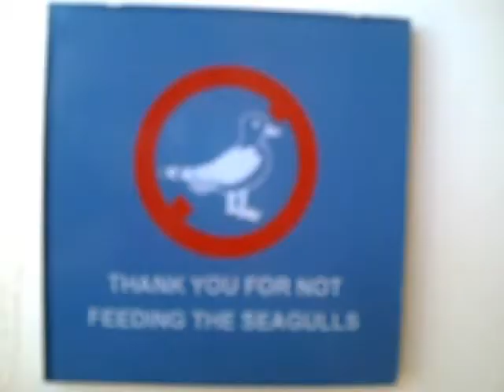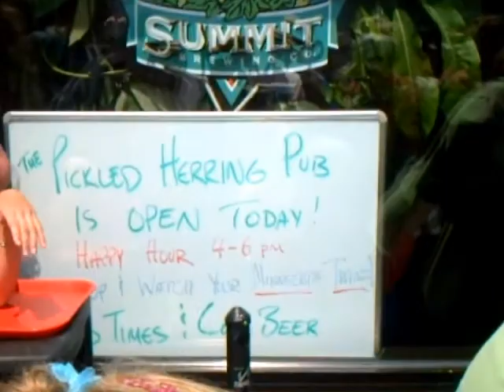North Shore Memories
My Mom and I on the North Shore of Lake Superior.  Duluth to Grand Marais.  Good times.